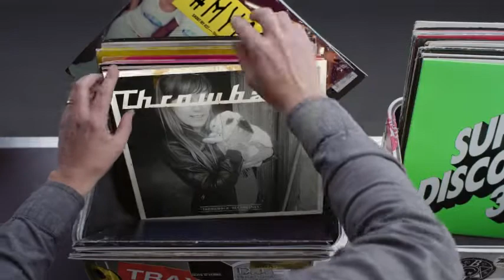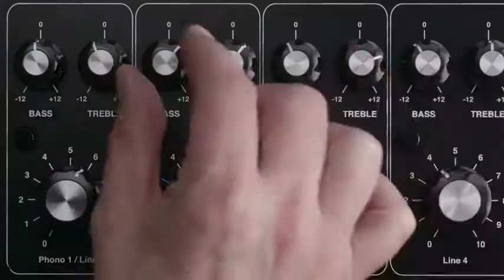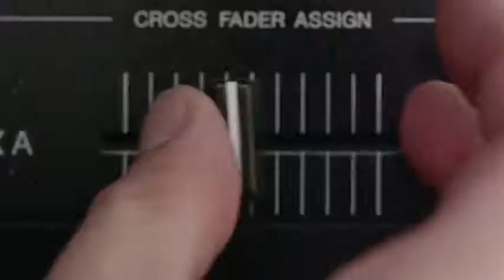Hashtag My Ass - Marinechicletsw Record Box